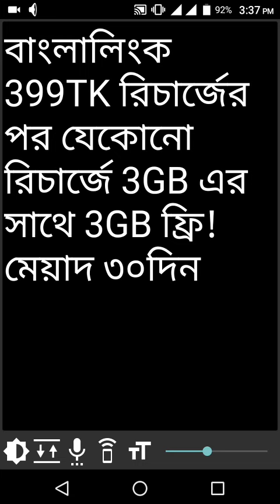banglalink offer বাংলালিংক 399TK রিচার্জের পর যেকোনো রিচার্জে 3GB এর সাথে 3GB ফ্রি!মেয়াদ ৩০দিন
বাংলালিংক 399TK রিচার্জের পর যেকোনো রিচার্জে 3GB এর সাথে 3GB ফ্রি!মেয়াদ ৩০দিন